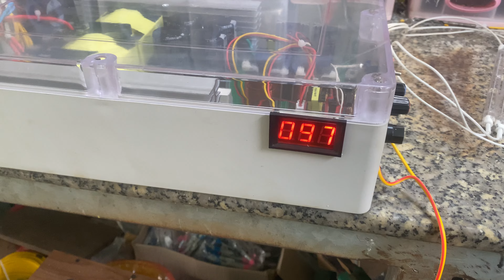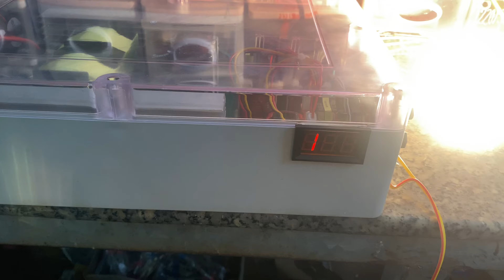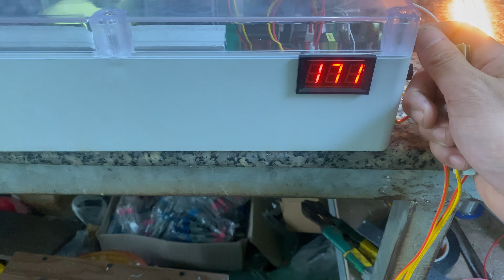Trả hàng máy 36fet 24vol chuyên 1 vợt cho bác khách ở Từ sơn-Bắc ninh.Lh 0985932336